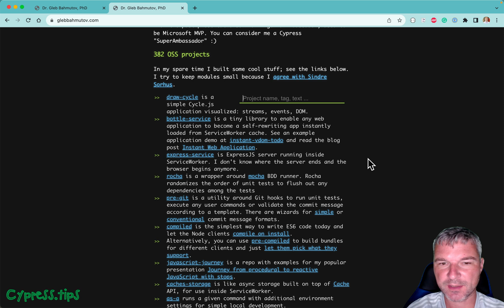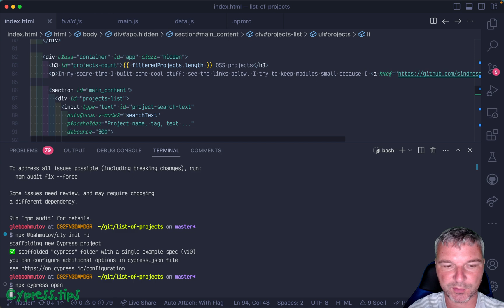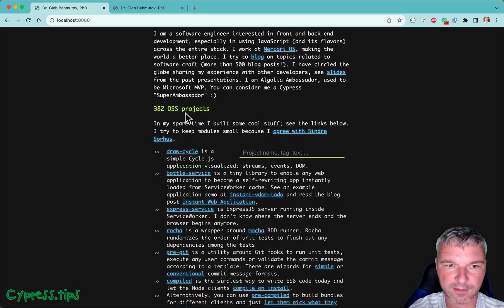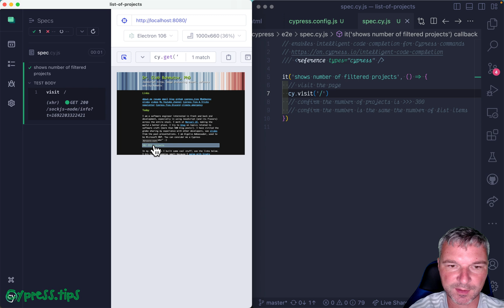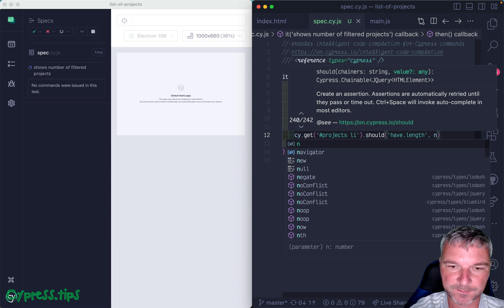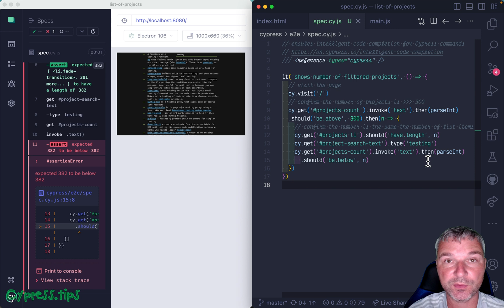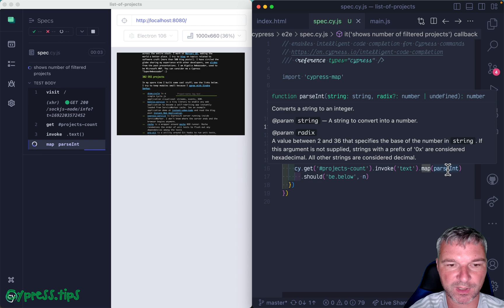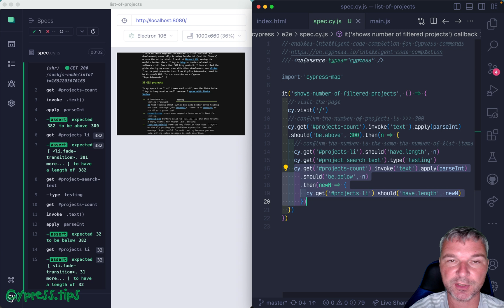Add A Cypress Test To Confirm The Filtered List Of Projects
In this video, I start testing my personal to make sure it shows the correct number of projects when filtered by the user.